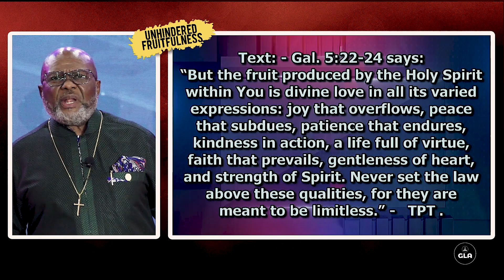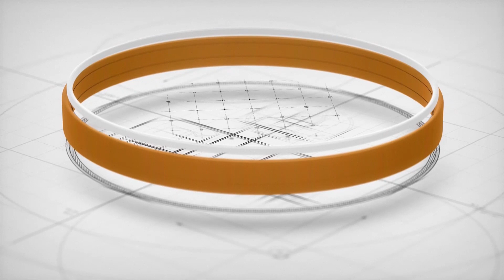Divine Ceaseless Flow! PWFTW 29TH JAN 2023